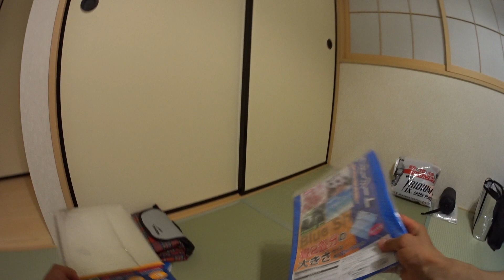北海道キャンプツーリング準備（3）パッキング編